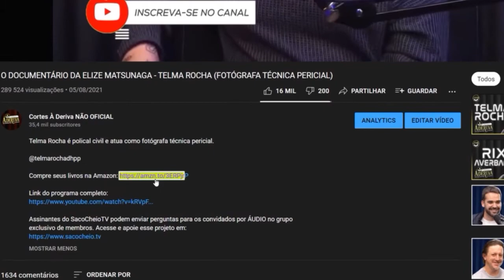EXPLICANDO VERDADES ABSOLUTAS - PROF. PAULO CRUZ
Paulo Cruz é professor de filosofia e host do Noir Podcast.